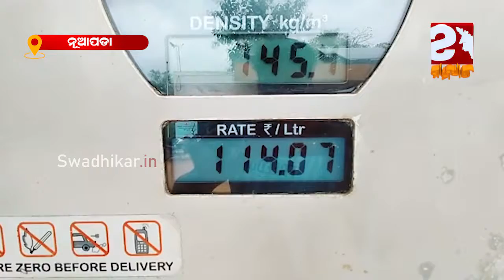ପେଟ୍ରୋଲ ଓ ଡିଜେଲ ଦର ଦିନକୁ ଦିନ ବଢୁଥିବାକୁ ଲୋକମାନେ କଣ କହୁଛନ୍ତି ଶୁଣନ୍ତୁ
Listen to what people are saying as petrol and diesel prices go up day by day